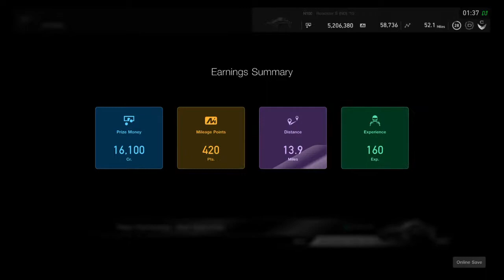Car PvP online Daily Race express train Gran Turismo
Alpine A110 Tokyo Express way One make, 30 sec qualify then 3 lap take down, chilling with race enthusiasts, top banana.